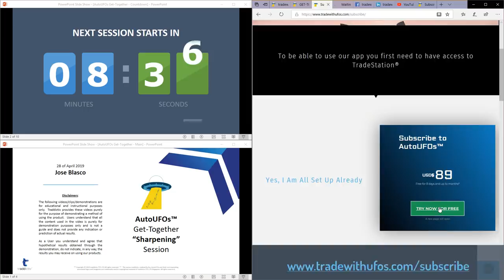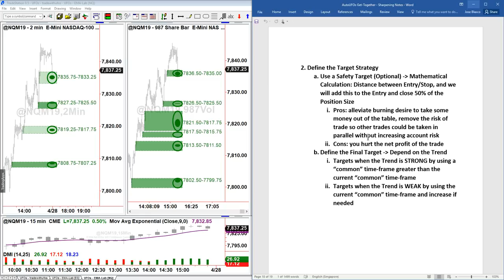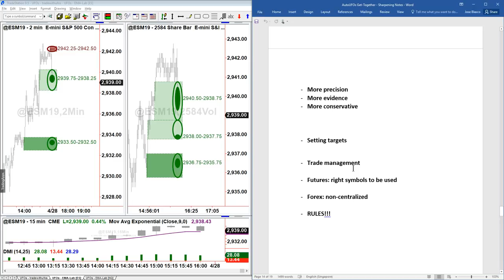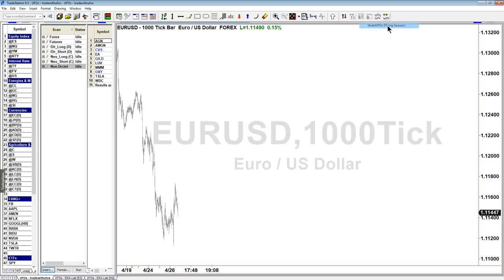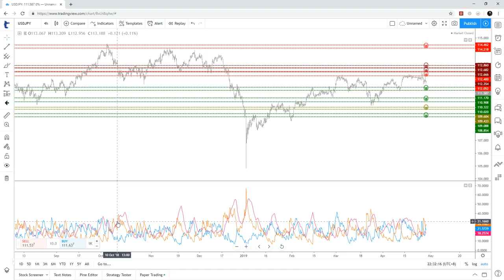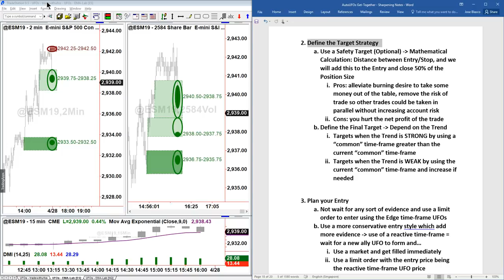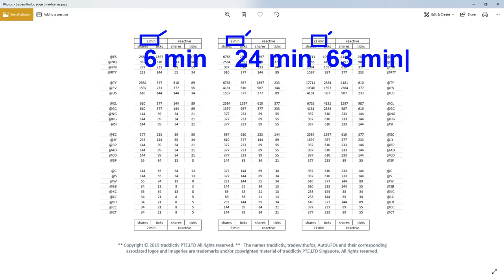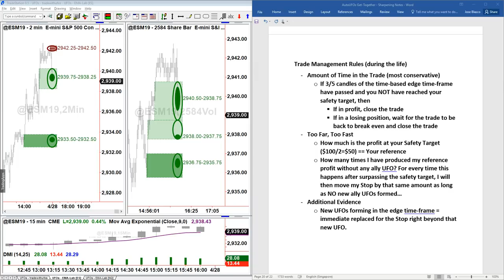AutoUFOs Get-Together 2019-Apr-28 (Sharpening-Intraday#4)